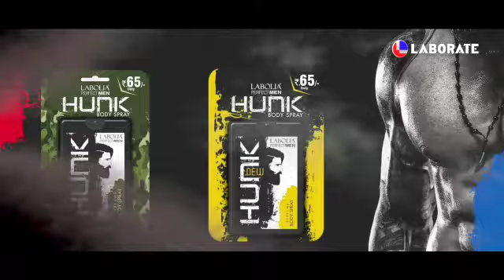Labolia Hunk Menz Body Spray